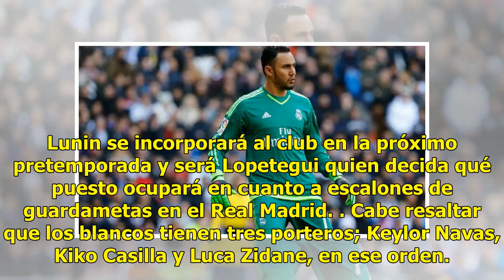Real Madrid ficha a joven arquero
Agencias | 19 Junio 2018 | 21:36 Andriy Lunin, joven portero de 19 años procedente del Zorya Luhansk de Ucrania, se ha convertido este día en nuevo jugador del Real Madrid. Lunin, de 1,91 metros, ha sido confirmado por club madridista según ha adelantado Diario Marca este martes por la tarde. Medios...